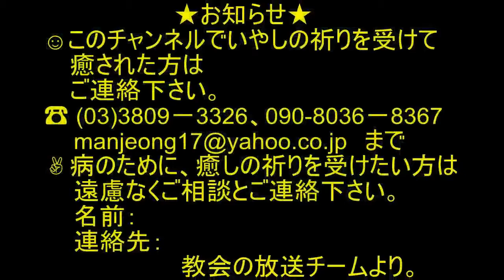にょうろけっせき[尿路結石]の激しい痛みは？2018.1.19(1011回)The pain in the urinary tract stones is very bad.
尿路結石症[にょうろけっせき]とは

尿路結石症は、腎臓から尿道までの尿路に結石が生じる疾患です。
 泌尿器科の外来でみられる疾患の中では最も頻度の高い疾患のひとつで、年間罹患率も年々上昇を続けています。
 特に壮年男性と閉経後女性に高頻度にみられます。

症状

疝痛発作（突然に生じる激しい痛み）、血尿が典型的な症候です。
 腎結石は無症候のうちに経過することが多いのですが、これが尿流に沿って尿管内に落下し、結石による尿流閉塞と腎盂内圧の急上昇によって、腰背部から側腹部にかける激痛や下腹部への放散痛が生じます。夜間や早朝に起きることが多く、通常、3～4時間持続します。一部には腎盂腎炎を併発し、38～40度の発熱を呈することもあります。下部尿管に位置する結石では同時に膀胱刺激症状を伴うことも多く、頻尿、残尿感が起こります。

腎結石は無症状で経過することが多いため、検診などで偶然発見されることもあります。腰部の鈍痛のみが自覚されたり、結石周囲の細菌感染のために膿尿や細菌尿のみを認めるということもあります。
 膀胱結石、尿道結石では膀胱刺激症状の他、尿流の途絶が生じることがあります。
 結石の排出時には、通常、排尿痛や違和感を伴いますが、無自覚に排石されることもあります。